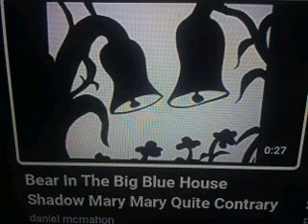Bear In The Big Blue House Shadow Story Mary Mary Quite Contrary